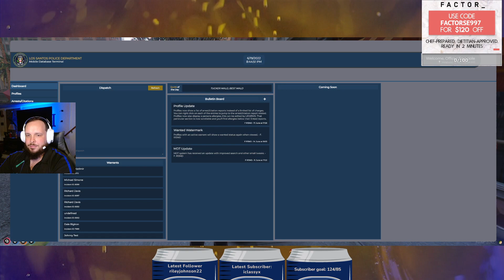Cherry Plays Mommy-GTA RP-Paradox Gaming